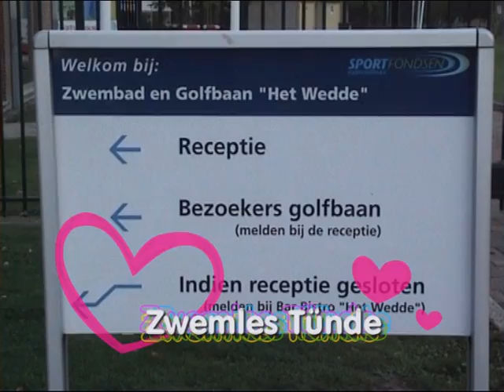Zwemles Tünde.avi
Tünde heeft zwemles in Het Wedde, Voorschoten. Ze vindt het erg leuk en doet goed mee. Ze durft steeds meer. Nu nog de glijbaan. Na afloop gaat een patatje met pindasaus er lekker in.